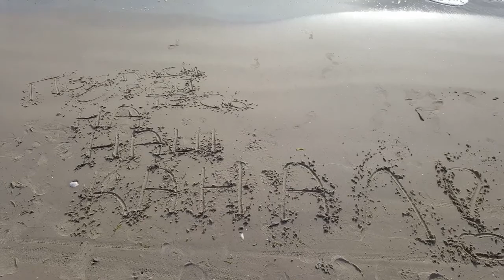VLOG БАЛТИЙСКИЙ БЕРЕГ Серия 58 Черновы ТВ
Приветик!
Сегодня вы увидите наш красивейший Балтийский Берег, наше море, наш красивый парк. Приезжайте в Лиепаю!